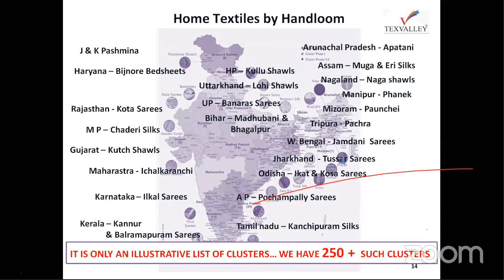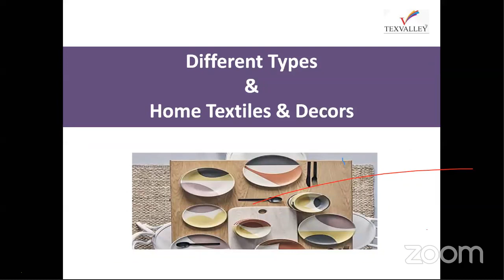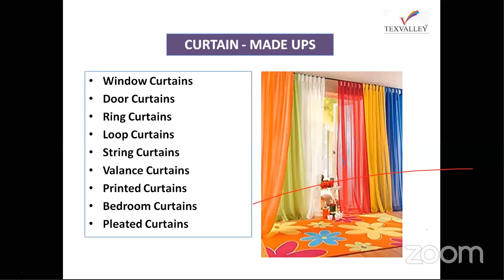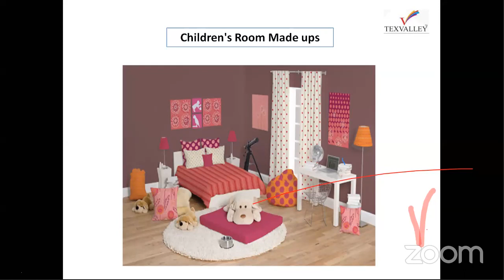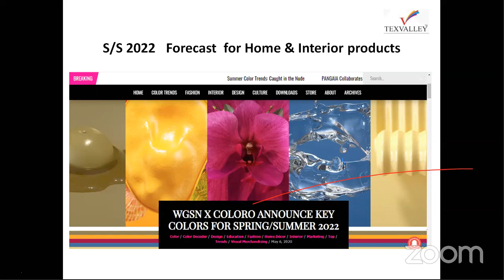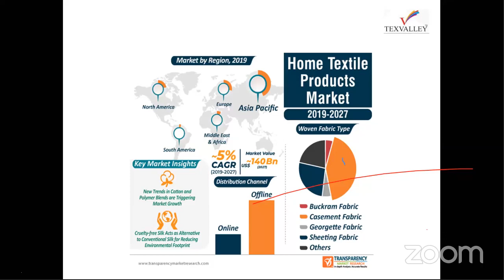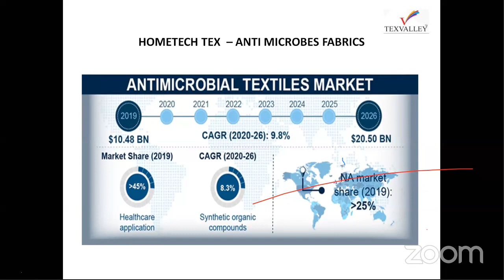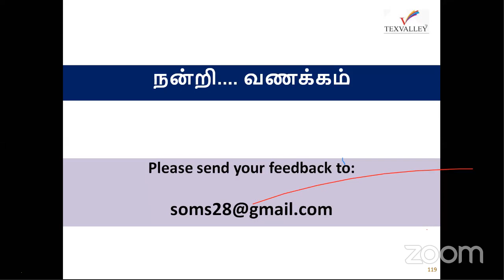LIVE Webinar on Home Textiles & Decors